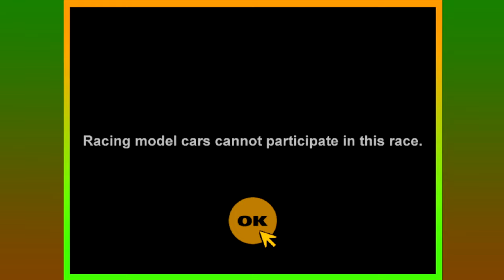Gran Turismo - Playthrough Part 23 | Special Stage Route 11 All-Night Endurance Race II